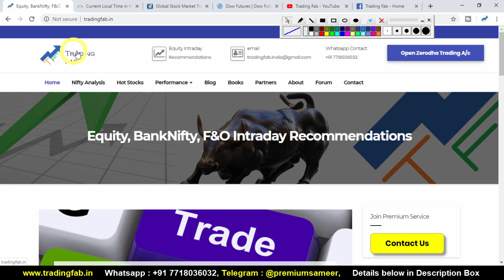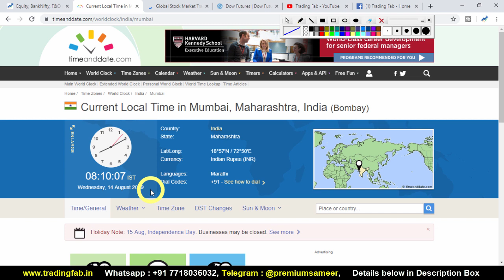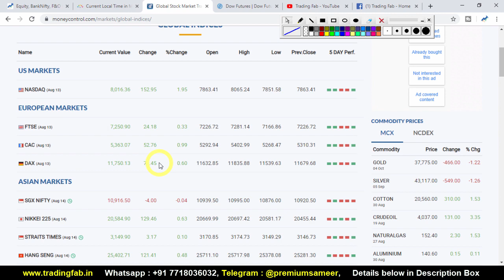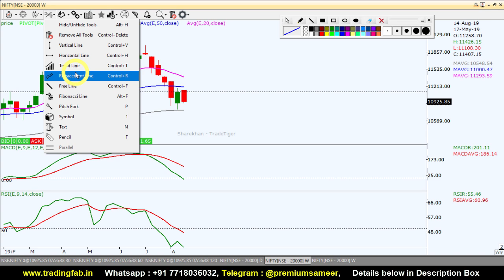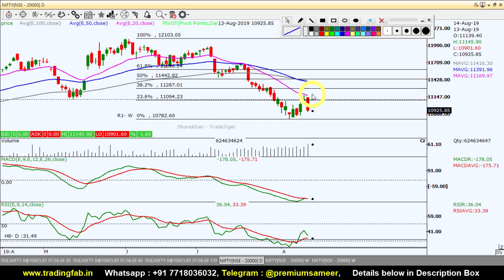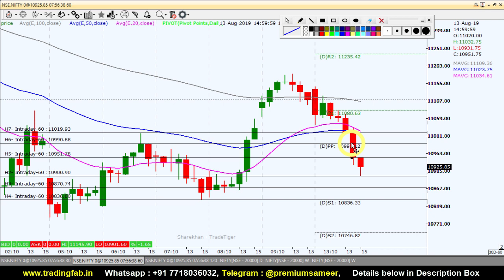Nifty Intraday Trading Strategy 14 08 19 | Last Intraday Profit Potential Rs 37,500 | Trade War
MEGA Offer : OPEN "Zerodha" or "UPSTOX" or "5Paisa" Trading account (any one) under our Partner Referral ID & Get Free Intraday Premium Membership of Cash market, Stock Options and Banknfity Options. (Based on Technical analysis study)